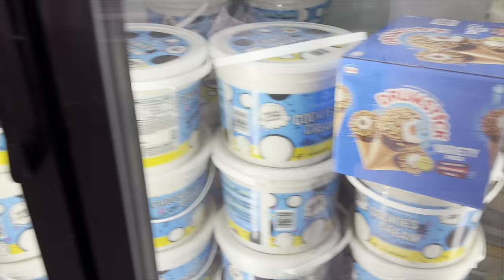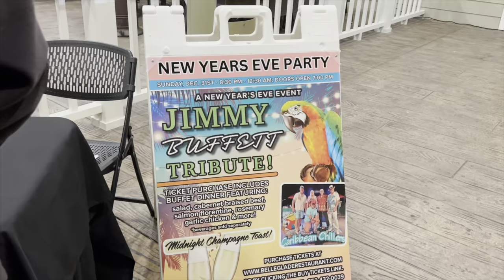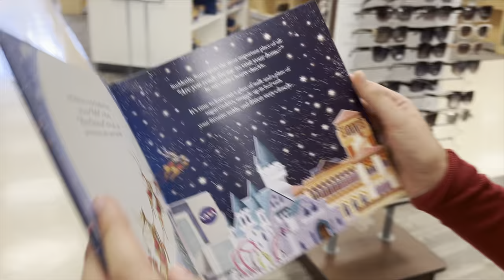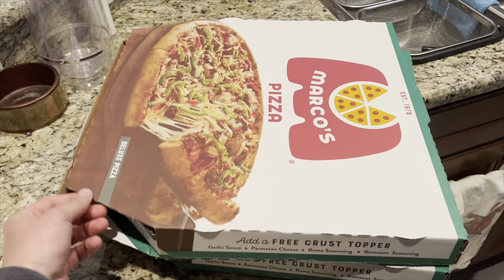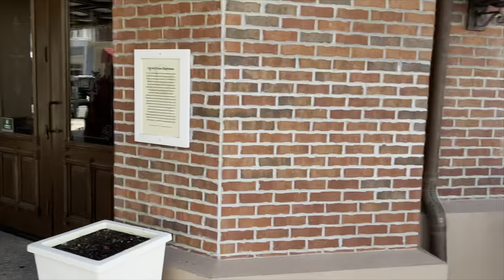the jimmy buffet, buffet